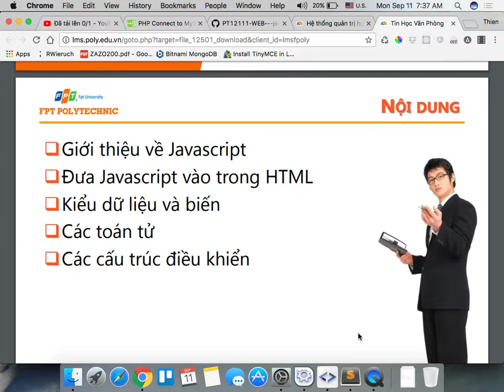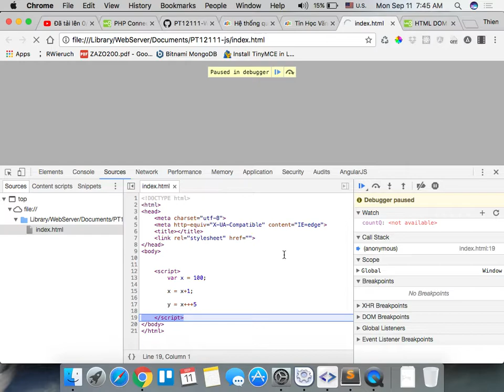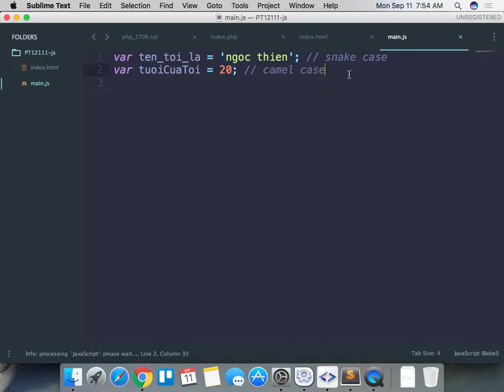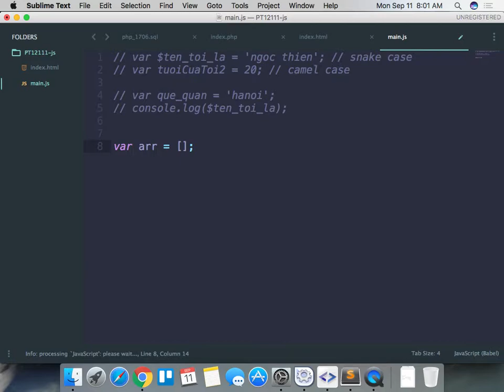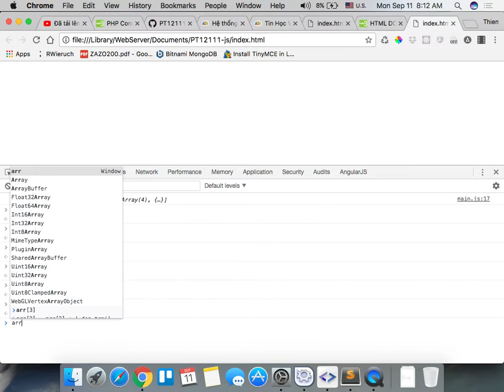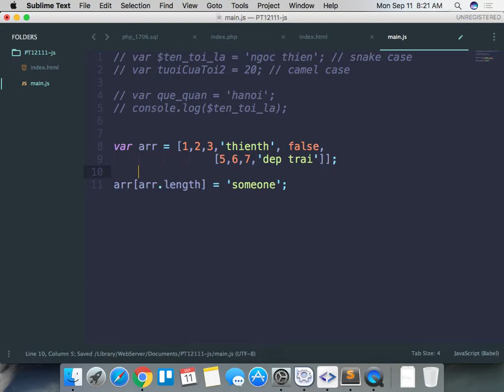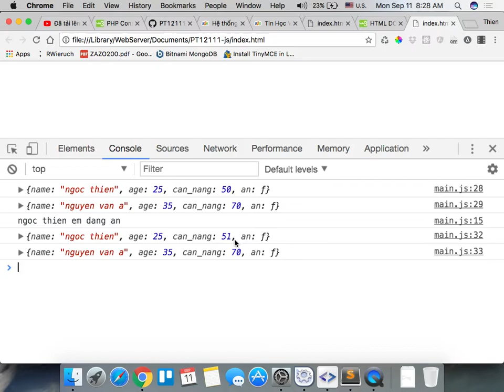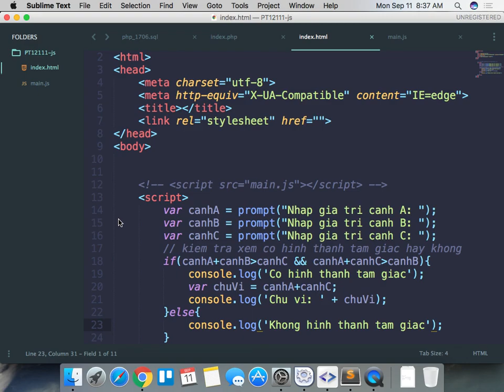pt12111 js 2017 09 11